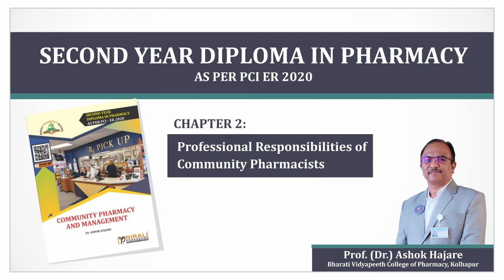Chapter 2 - Professional Responsibilities of Community Pharmacists | SY Diploma Pharmacy | Nirali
In this Video, Professor Dr. Ashok Hajare explains the second chapter of the Book on Community Pharmacy and Management to the students of Second Year Diploma in Pharmacy.

This video is based on the Textbook published by Nirali Prakashan.